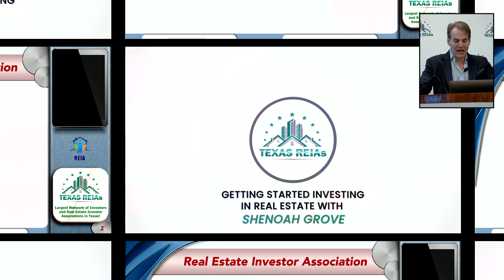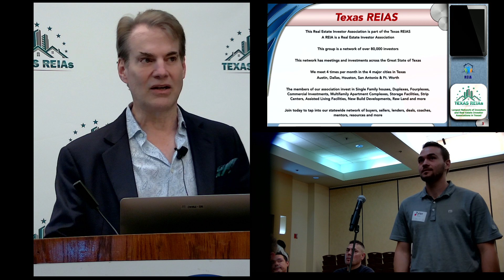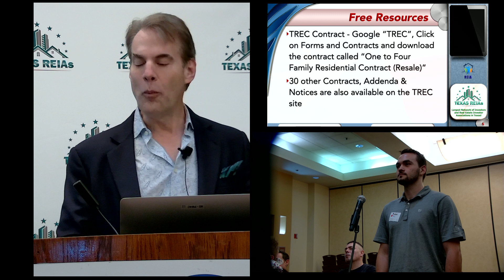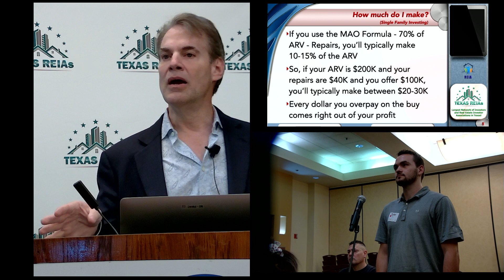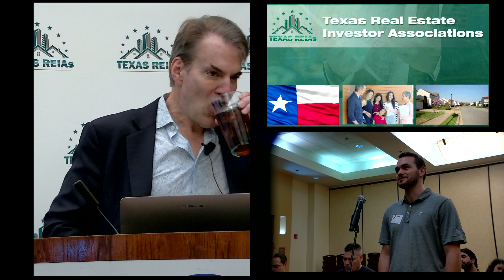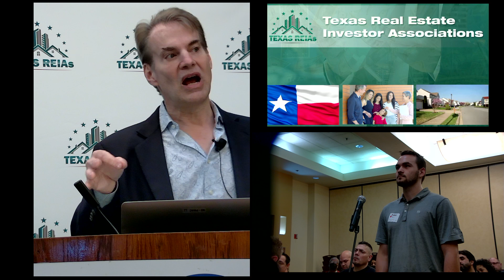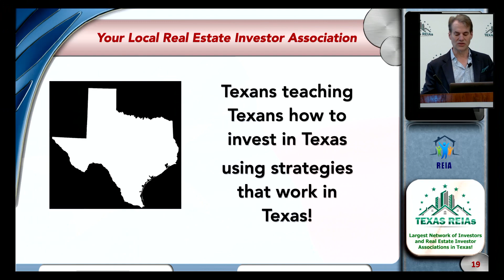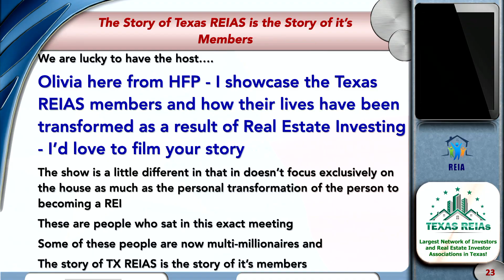Getting Started Investing in Real Estate with Phill Grove - 26 Apr 2022